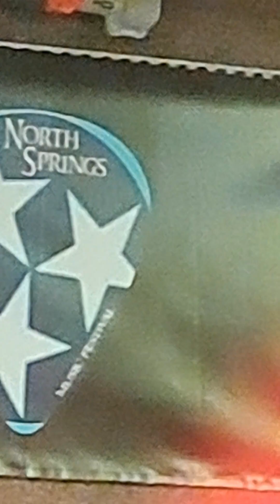Cody Canada, "Lonely Girl"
North Springs Music Festival 2023